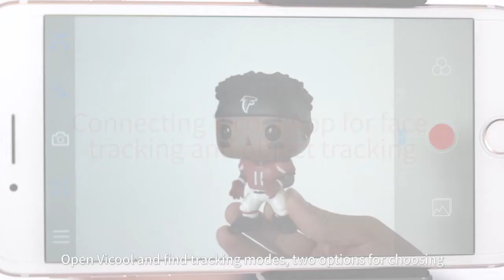Feiyu Vimble 2 - How to Perform Face Tracking & Object Tracking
Here is a quick practical tutorial to perform face tracking and object tracking by Feiyu Vimble 2. Firstly, connect the Vicool App and open it, you will find the two modes of object tracking and face tracking. After choosing the mode frame the target object, when the frame becomes green, object choosing is done, and the camera will follow the movements of selected. Besides, get the face tracking shooting just need to choose face tracking mode and click the target person. The detailed operation is shown in the video.